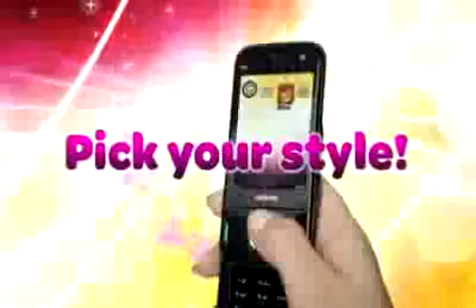Dance Fabulous Trailer clicks its heals for some N-Gage toe tapping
Unlikely mobile gaming proponents Cindy Gomez and Dave Stuart ready their great hope for N-Gage